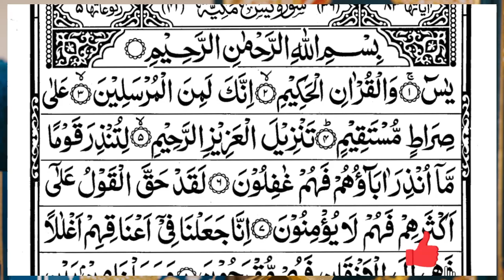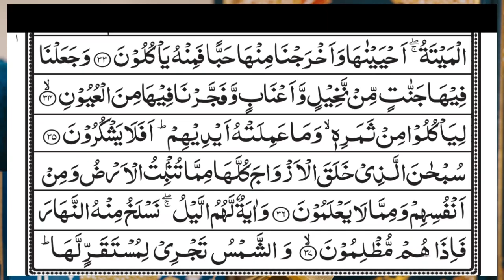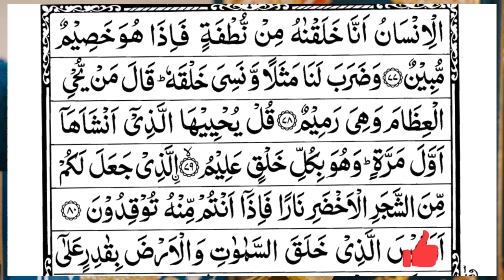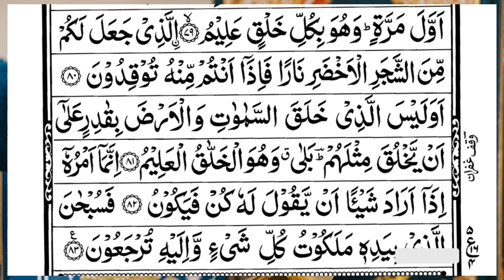Surah Yasin (Yaseen) | Full With Arabic Text | (Episode 2686 ) | Surah Yaseen Beautiful Recitation